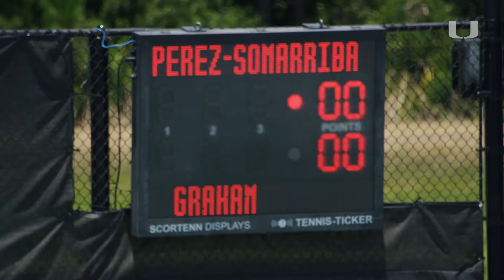Women's Tennis | NCAA Sweet 16 Highlight | 5.25.21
Estela Perez Somarriba advanced to her third Elite Eight with a 6-3, 6-3 victory over North Carolina's Alexa Graham in Orlando.